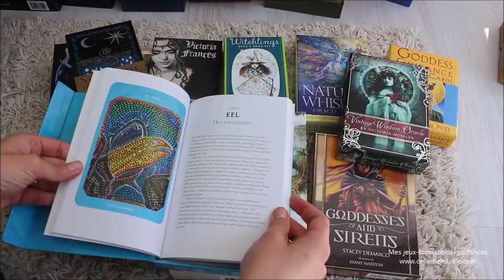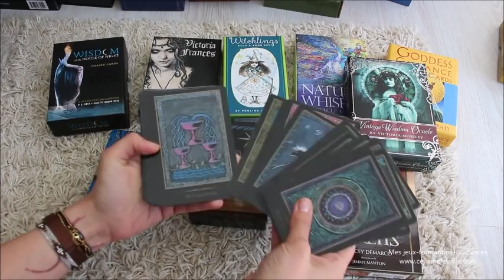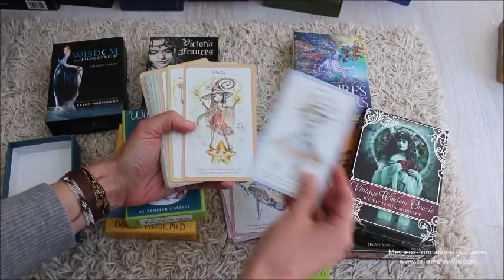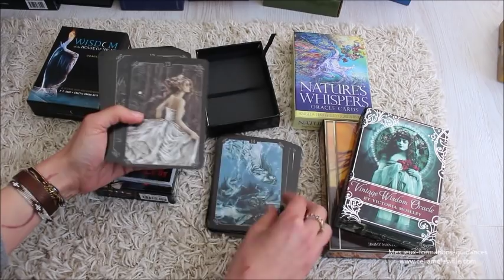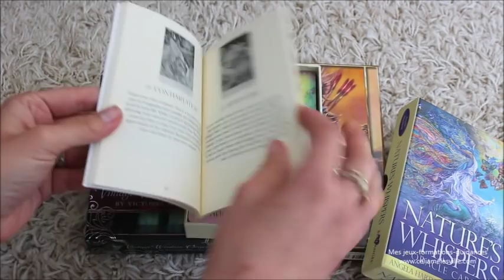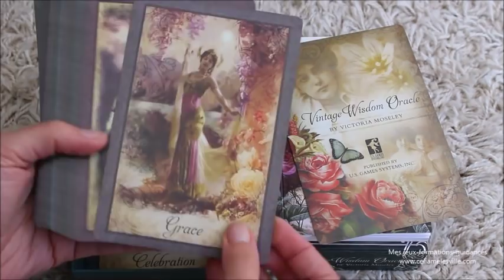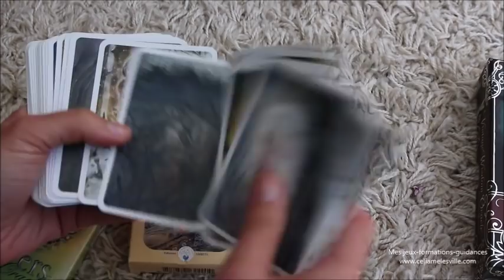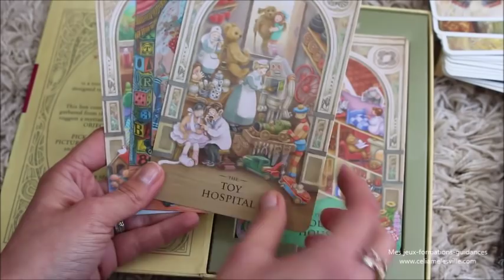Ma collection d'oracle en Anglais